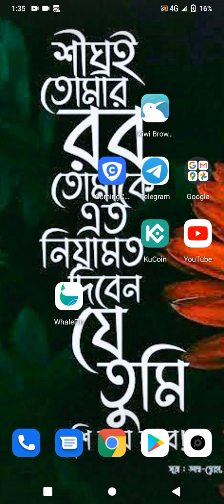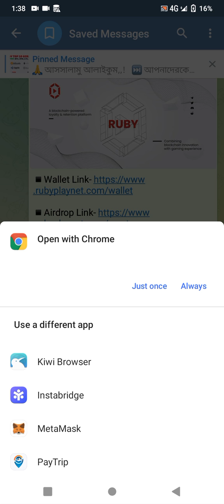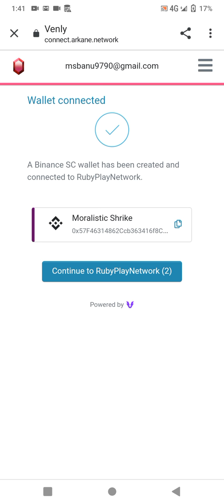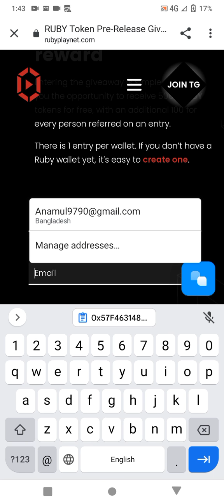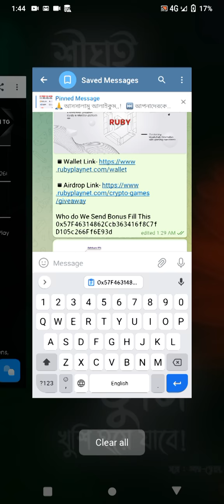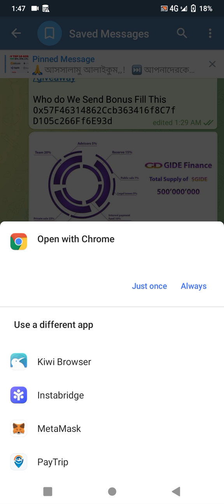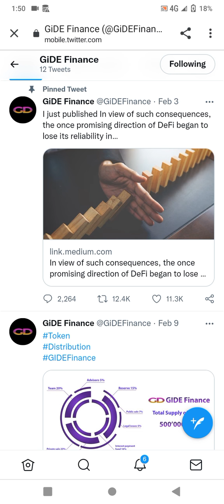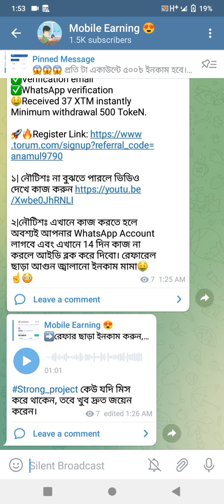(RUBY-70$🤑) Ruby Wallet Airdrop | New Wallet Airdrop Today | Kucoin Exchanger New Airdrop Today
You can find out by watching this video. Ruby Wallet Airdrop and New Wallet Airdrop Today and Kucoin Exchanger New Airdrop.New Bd Earning Websites And Ruby Wallet Airdrop All Problem Solve And Ruby Wallet Airdrop Payment proof and New Ruby Wallet Airdrop Today.Find out more Ruby Wallet Airdrop Withdrawal update  bangla   and Ruby Wallet Airdrop income and Ruby Wallet Airdrop earning.You can learn more from today's video! Ruby Wallet Airdrop withdraw system With Ruby Wallet Airdrop claim  withdrawal update And bd earning website. This Video Veery Important For All Ruby Wallet Airdrop Users And free btc mining users. And Trust wallet new airdrop and free btc earning websites and New Exchange airdrop today and New wallet Airdrop 2022 And New wallet offers For All Users.All of the above topics are discussed in the video.

➡️ So This Is The Best Video For Ruby Wallet Airdrop Joined All Users.